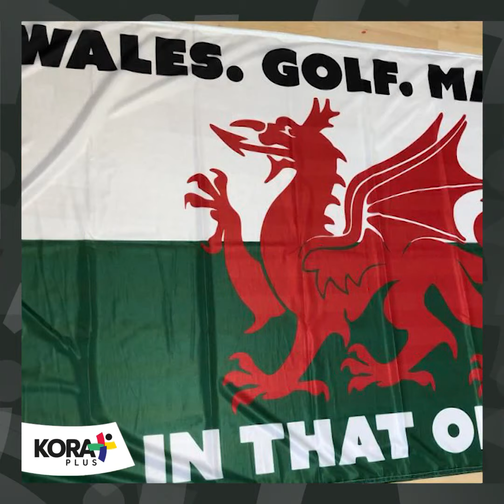لماذا لم تحب جماهير ريال مدريد جاريث بيل؟